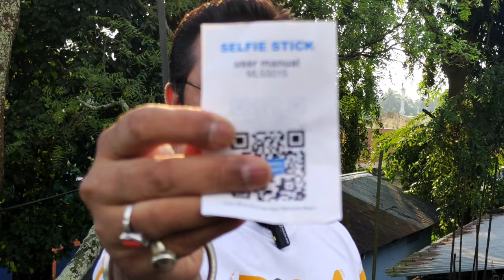Long Selfie Stick Tripod for Mobile Vlogging and Photography | Amzdigi Tripod Review & Unboxing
This is the review vlog for Long Selfie Stick tripod for mobile vlogging . Amzdigi is one of the premium Selfie Stick Tripod for Vlogging and travel

𝐁𝐞𝐬𝐭 𝐁𝐮𝐲 𝐋𝐢𝐧𝐤 (𝐀𝐦𝐳𝐝𝐢𝐠𝐢 𝐒𝐞𝐥𝐟𝐢𝐞 𝐓𝐫𝐢𝐩𝐨𝐝 ) 👇👇 👇

𝐃𝐢𝐠𝐢𝐭𝐞𝐤 𝐆𝐨𝐫𝐢𝐥𝐥𝐚 𝐓𝐫𝐢𝐩𝐨𝐝 👇 👇 👇

Reach me out at my Instagram handle 👇🏼
❤️ 𝗠𝘆 𝗜𝗻𝘀𝘁𝗮𝗴𝗿𝗮𝗺 𝗶'𝗱  👇🏼

Gadgets Used : Boya MM1 , Nikon D5200 with 50mm and 18-140mm lens

❤️ 𝐒𝐓𝐀𝐘 𝐇𝐀𝐏𝐏𝐘 , 𝐒𝐓𝐀𝐘 𝐇𝐄𝐀𝐋𝐓𝐇𝐘 , 𝐀𝐍𝐃 𝐊𝐄𝐄𝐏 𝐓𝐑𝐀𝐕𝐄𝐋𝐈𝐍𝐆
❤️ Bhaskar  @Fitness&TravelJockey